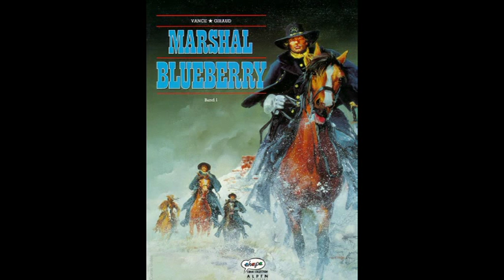Sammeltip 2: Blueberry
Die epische Saga von Charlier und Giraud!